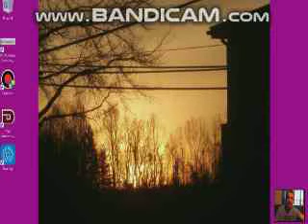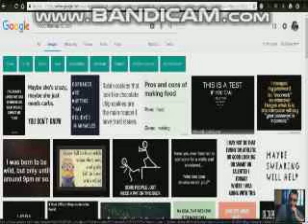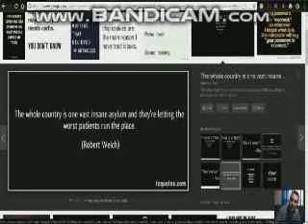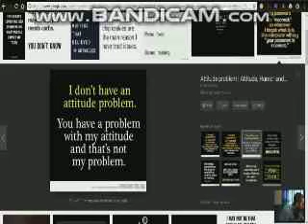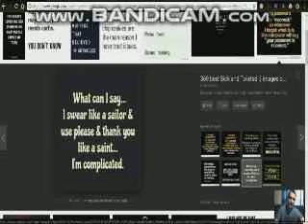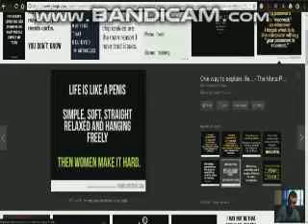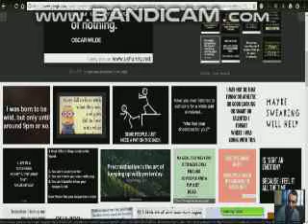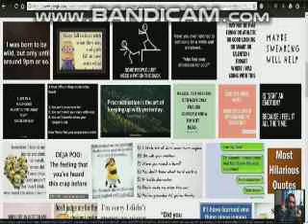FINALLY SOMETHING ORIGINAL FROM ME:Try Not To Laugh Photo Edition #1